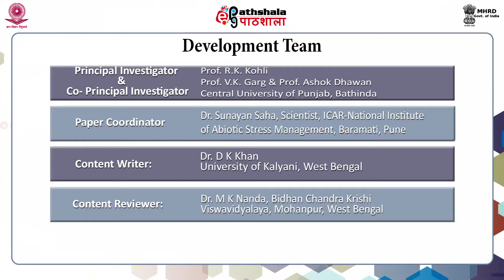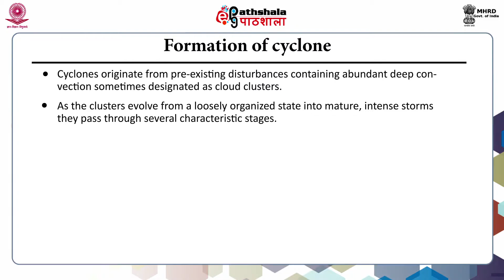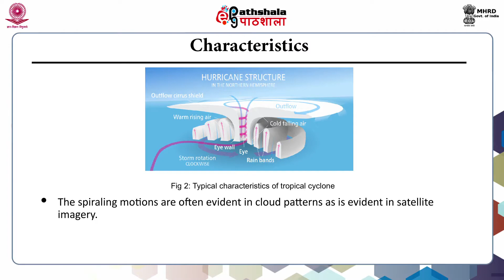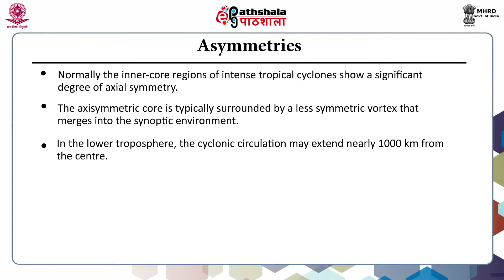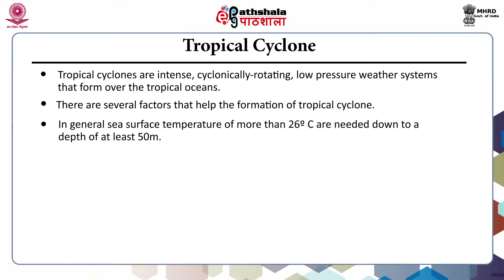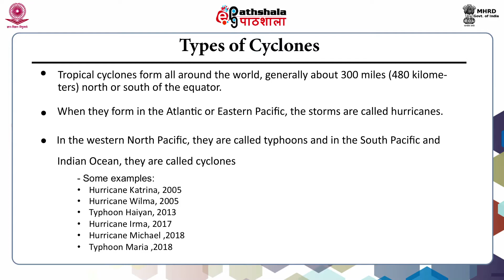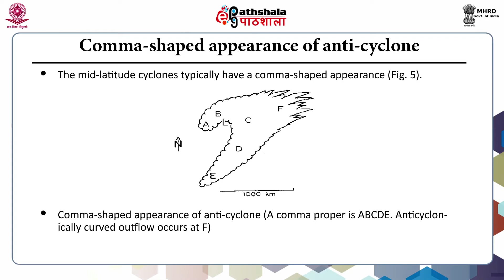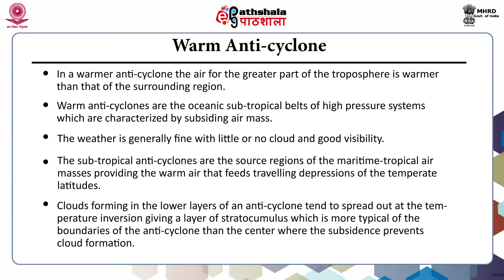M-21. Cyclones and Anti-Cyclones